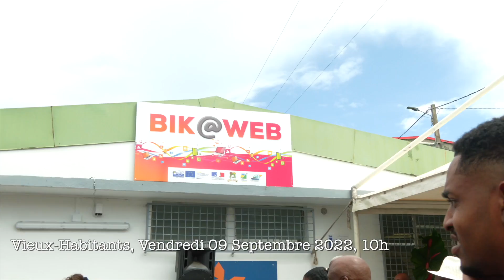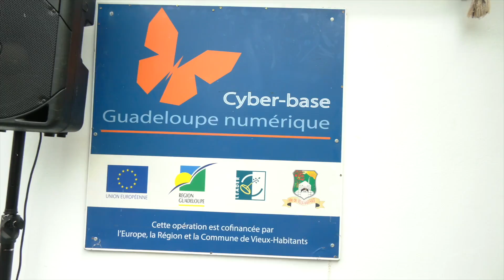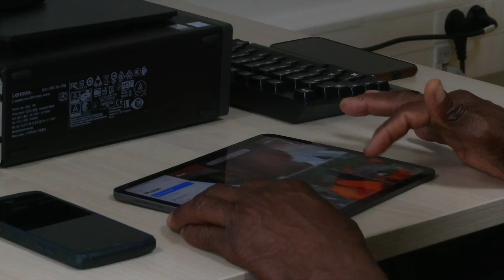𝗜𝗻𝗮𝘂𝗴𝘂𝗿𝗮𝘁𝗶𝗼𝗻 𝗱𝘂 𝗕𝗜𝗞@𝘄𝗲𝗯 𝗱𝗲 𝗩𝗶𝗲𝘂𝘅-𝗛𝗮𝗯𝗶𝘁𝗮𝗻𝘁𝘀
Ce vendredi 9 septembre , le Bik@Web, espace de proximité dédié au numérique, ouvrait ses portes à Cousinière Vieux-Habitant, en présence de Jean-Philippe COURTOIS 1er Vice-Président du Conseil départemental et de Jules OTTO, maire de Vieux-Habitant et Conseiller départemental.
Ce tiers-lieu constitue un levier concret et rapide de réponse aux problématiques de fracture numérique que connaissent nos populations. Comme le précise Jean-Philippe COURTOIS, L’émergence de ces tiers-lieux, s’inscrit dans la volonté de Conseil départemental de mettre à disposition des Guadeloupéens des outils de lutte contre les inégalités.